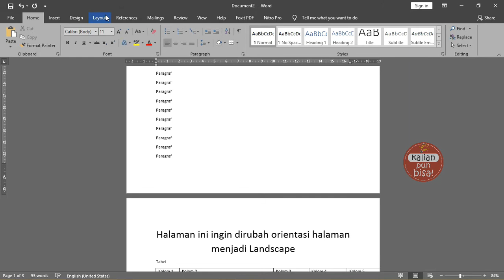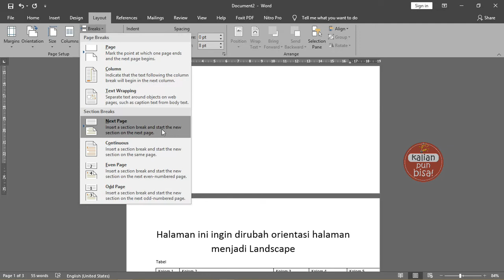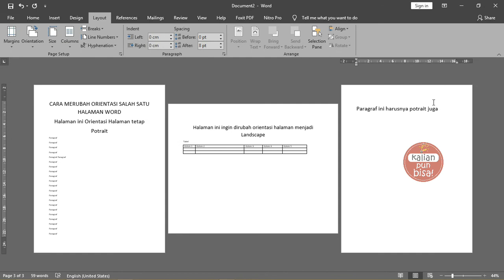Cara Membuat Halaman Potrait dan Landscape dalam Satu File Word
Sedikit tips mudah dan cepat membuat tampilan potrait dan landscape dalam file word yang sama.

Terkadang kita membutuhkan orientasi kertas kerja word yang berbeda dalam satu file word. Dalam video kali ini kami sharing tentang cara membuat halaman potrait dan landscape dalam satu file word.

Like dan share apabila kalian anggap video ini bermanfaat. Terima kasih.